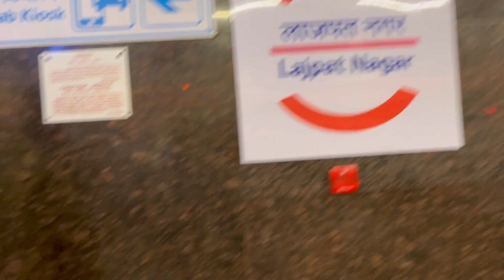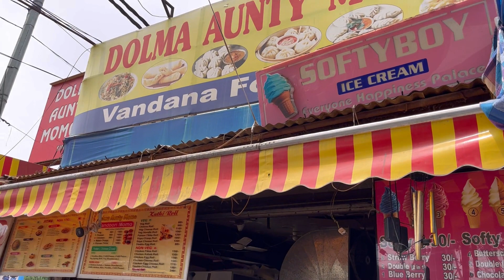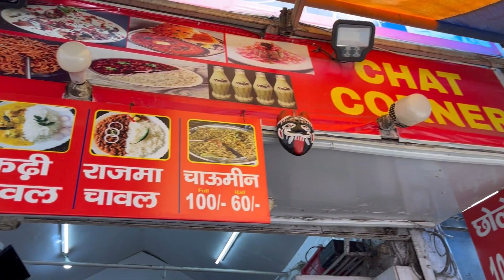Chalo lehenga kharidne Lajpat nagar me 😍| latest collection | Designer Blouse starting from ₹250 🤩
Hi Everyone,

xoxo

Lajpat Nagar market jewellery collection
Lajpat Nagar
Lajpat Nagar wedding collection
Lajpat Nagar ethnic wear collection
Lajpat Nagar new video
Lajpat Nagar address
Lajpat Nagar winter collection
Lajpat Nagar Latest collection 2023
Latest video of Lajpat Nagar